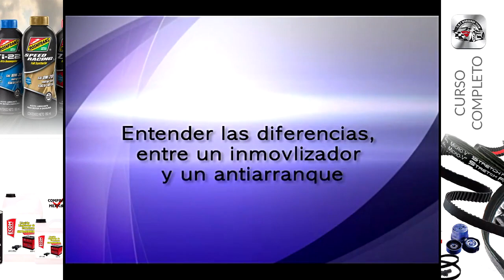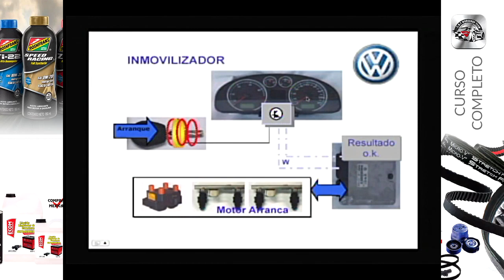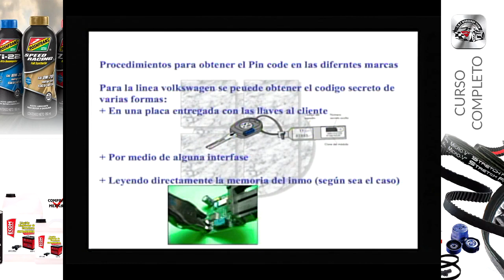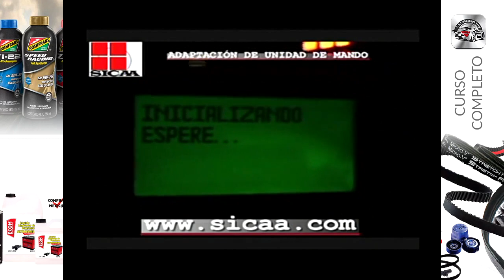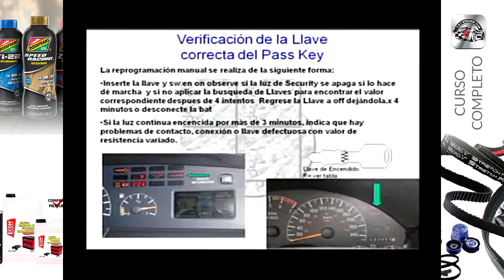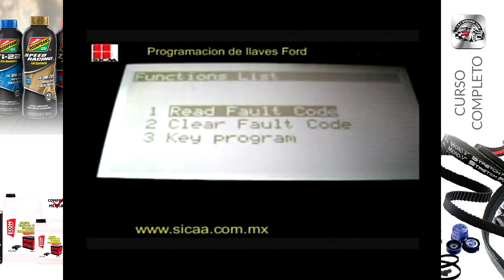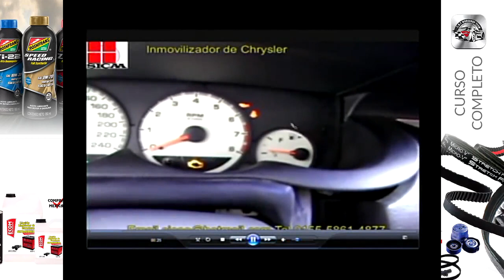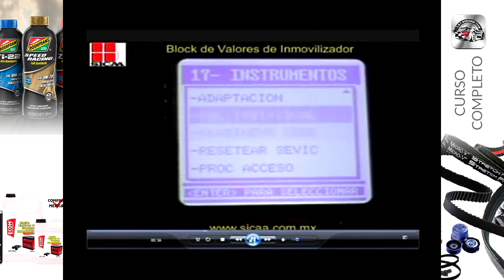Curso Mecánica: Cierres Centralizados, Descripción y Re-programación (Audio Arreglado)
Curso Mecánica: Cierres Centralizados, Descripción y Reprogramación